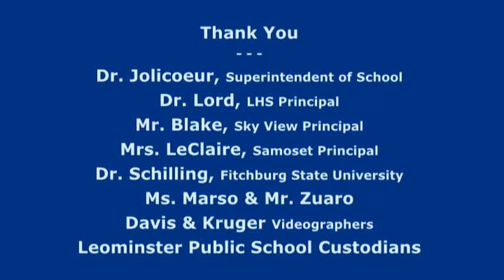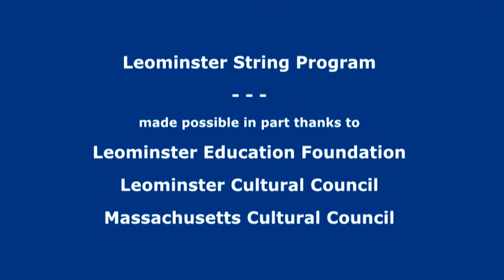Chorus In The Round 2016